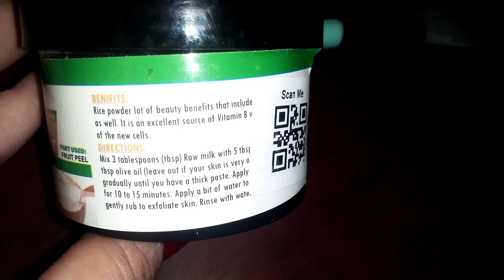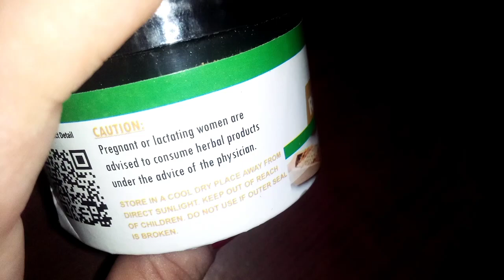Rice flour || How to use || benefit's for face || Korean skin care || Review on demo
Aslam o alikum kesy hain ap sab umeed Karti Hun sab thek hain.
I am going to show Rice flour || How to use || benefit's for face || Korean skin care || Review on demo || please subscribe to the my YouTube channel watch this my all videos fully watching.
I make videos makeups tips reviews demo's shopping Houle home remedies skin care routine beauty hack beauty tips beauty product life style videos on my YouTuber.

Benefits 👇
You can easily incorporate rice flour into your skincare regimen via face packs. This will help nourish and heal your skin. Make sure to use rice flour face packs once or twice a week for best results. Gently give a facial massage with the paste to exfoliate and then leave it on for 10-15 minutes for best results.